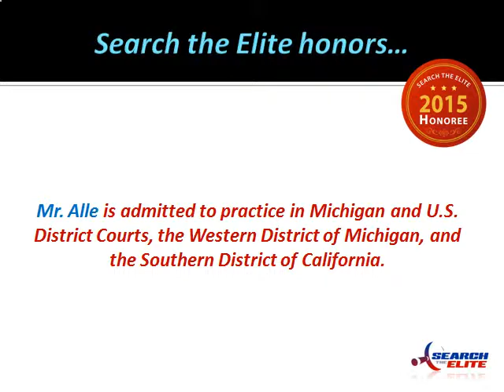Macomb County's James Alle Named Best Family Law Attorney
Macomb County, Wayne County, michigan, Family Law, Attorney, james alle, Child Custody, divorce, AV Preeminent, legal representation